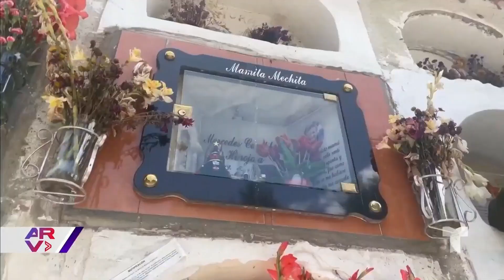¿Abuela regresó de la muerte para salvar a su nieto?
Video oficial de Al Rojo Vivo. La madre del niño, nombrado Paolo, asegura que la abuela apareció en el hospital donde estaba el pequeño para ayudarlo con su salud.